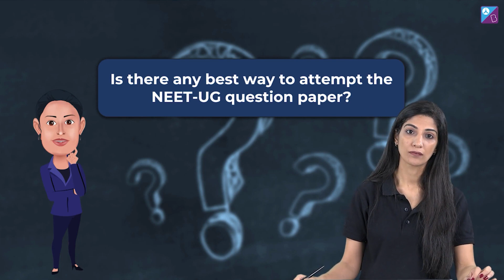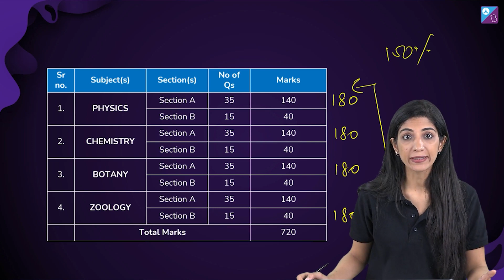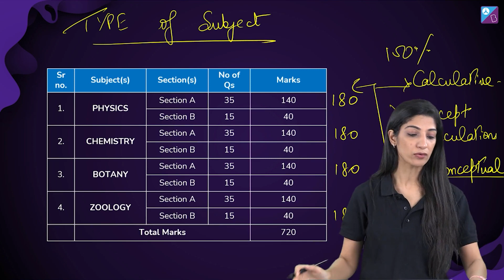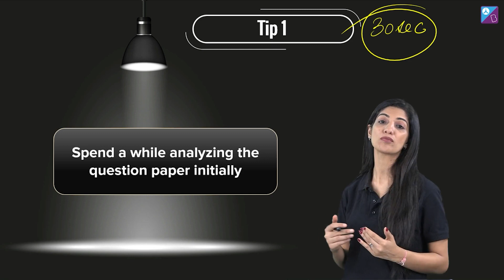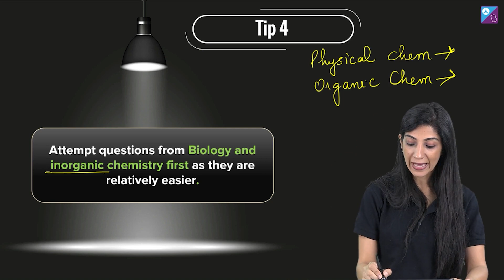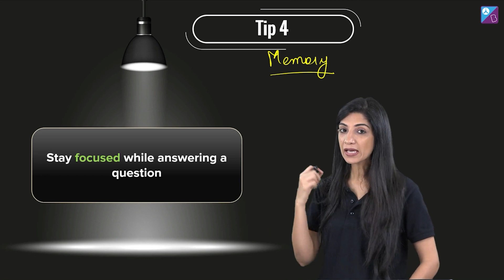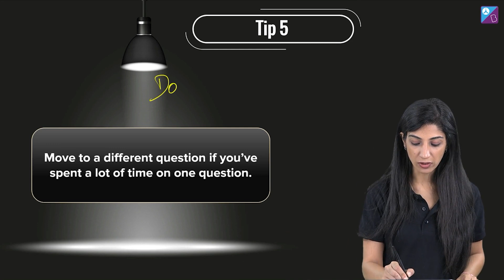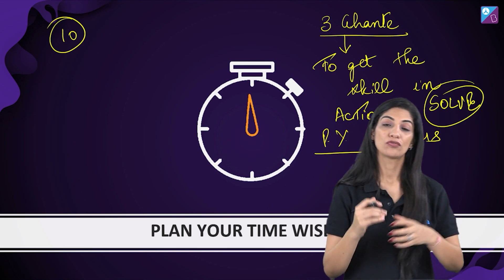How to Attempt NEET Exam Paper | PERFECT Paper Attempting Strategy for NEET | NEET 2023 Preparation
Here is the link to join Webinar :-
 Sachin Sir is  coming LIVE for you guys on the 20th of November at 12:30 PM with a webinar on
  "6 Months NEET Strategy till MAY 2023"

Join this session to know the strategy for perfect paper attempting for NEET 2023. In this Strategy series, our BYJU”S NEET educator, Pankhuri Maam, takes you through tricks and tips in an easy manner to strengthen your understanding and make your preparation for the exam trouble-free.

In this episode, you will get a better understanding of the NEET paper outline, marks distribution, negative marking and how to score good marks in the exam. Attend this class from our Aakash BYJU’S mentor, Pankhuri Maam, to understand NEET 2023 exam and take up an easy approach for your preparations.

0:00 How to Attempt NEET Exam Paper | PERFECT Paper Attempting Strategy for NEET | NEET 2023 Preparation
2:23 Is there any best way to
4:12 Strategy to Crack NEET 2023
5:37 Tips to attend the NEET-UG question paper
6:02 Tip No. 1
7:38 Tip No. 2
8:47 Tip No. 3
9:30 Tip No. 4
12:56 Tip No. 5
14:57 Preparation tips for NEET 2023